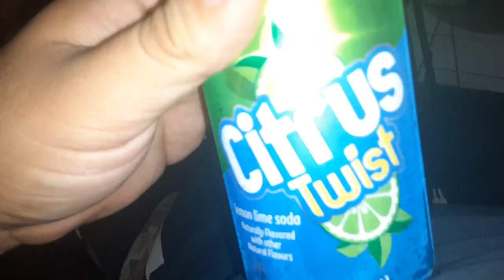limon lime citrus twist soda pop